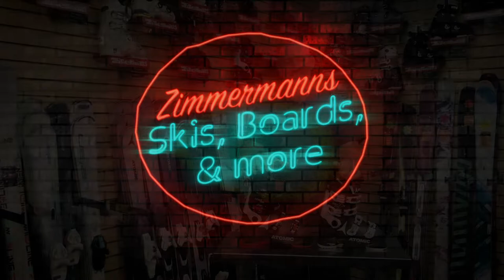Z-TV Presents "TECH TALK" Episode 1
Zimmermanns Skis, Boards and More is celebrating 50 years of business, and what better way to do it than start our own Z-TV.  The first episode of Tech Talk is here to help you find your next set of boots!